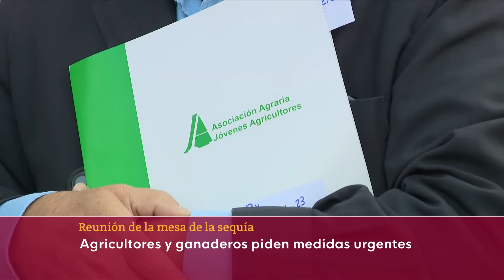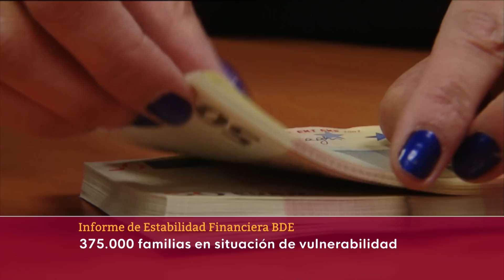Las noticias del MIÉRCOLES 19 de ABRIL en 10 minutos | RTVE Noticias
El Gobierno español reclamará a la Comisión Europea flexibilidad en la aplicación de la normativa de la PAC ante las dificultades en las que se encuentran los cultivos españoles por la prolongada sequía y trabaja en un nuevo paquete de ayudas para paliar sus efectos en los cultivos agrícolas. Así lo ha confirmado en un comunicado el Ministerio de Agricultura, Pesca y Alimentación (MAPA) como conclusión de la Mesa Nacional de la Sequía que se ha celebrado este miércoles para analizar las consecuencias de la histórica falta de agua que atraviesa el país y que amenaza a la producción agrícola y ganadera.

El Banco de España calcula que más de 600.000 familias podrían optar a las medidas de alivio hipotecario aprobadas por el Gobierno en noviembre de 2022 dentro del nuevo Código de Buenas Prácticas (CBP), teniendo en cuenta el alza del euríbor. No obstante, rebaja a 200.000 el número de hogares que podrían adherirse al nuevo Código.

Los enfrentamientos entre el Ejército sudanés y el grupo paramilitar Fuerzas de Apoyo Rápido (FAR) han continuado este miércoles por quinto día consecutivo pese a la tregua de 24 horas que entró en vigor a las 18.00 hora local de este martes y la nueva que debía comenzar a esa misma hora, pero de este miércoles, según han informado a Reuters dos testigos presenciales en distintas zonas.

La guerra en Ucrania cumple este miércoles 420 días desde la invasión rusa. Las tropas ucranianas siguen combatiendo a las fuerzas invasoras en la ciudad de Avdíivka, en la provincia de Donetsk del este de Ucrania, que es escenario, junto a Bajmut, de los combates más duros de todo el frente.